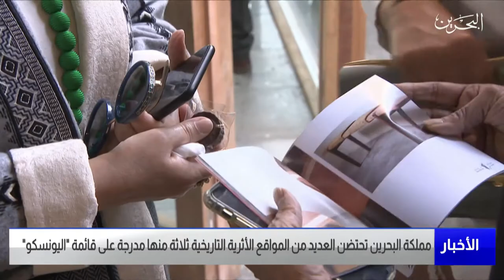مركز الأخبار : البحرين تحتضن العديد من المواقع الأثرية التاريخية ثلاثة منها مدرجة على قائمة اليونسكو